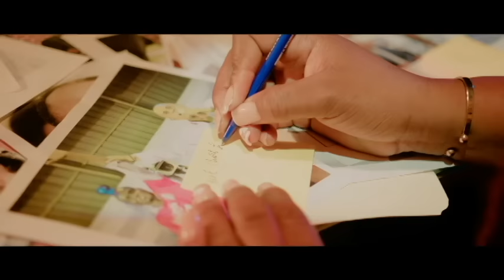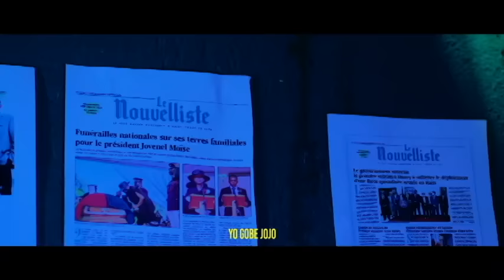SE KONFIME SOLDA KENYA YO RESI RIVE HAITI PRAL RALE YON SOUF